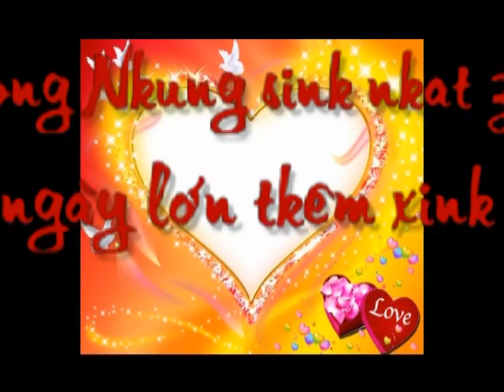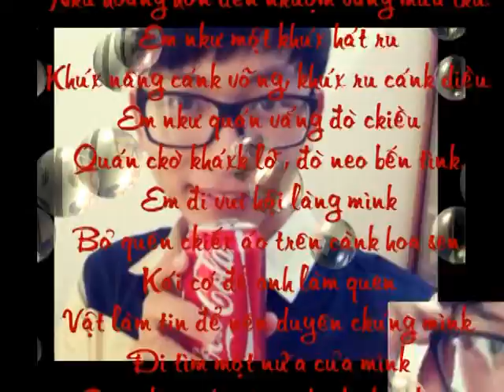๑۩۞۩๑[♥๑۩۞۩๑ (¯`•♥Nam tay anh nhe♥•´¯) ๑۩۞۩๑[♥๑۩۞۩